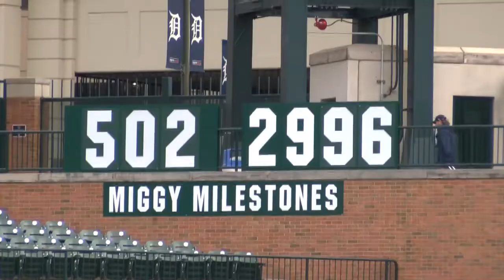Tigers radio voice Dan Dickerson ready to call Miguel Cabrera's 3000th hit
Dan Dickerson has called some historic Detroit Tigers moments, and Miguel Cabrera's 3,000th hit will join that list.

He put into context how big the moment is — and how he's preparing to call it.